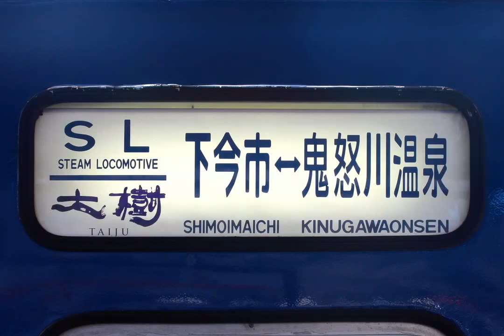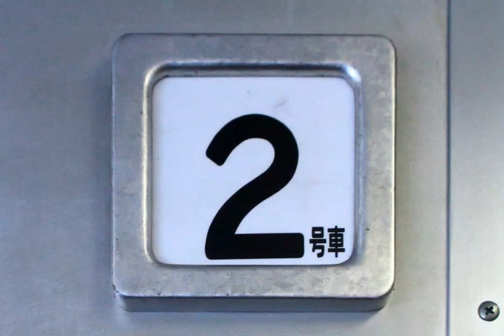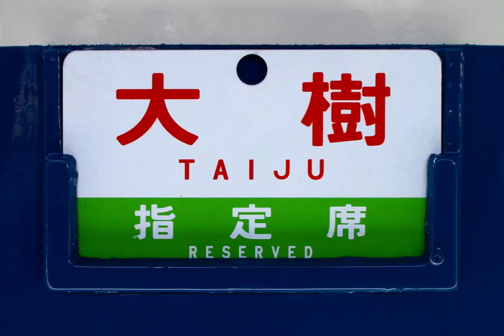【14系走行音】オハ14-1 下今市⇔鬼怒川温泉【SL大樹】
｢SL大樹｣3号(荷棚バッグ上)
00:00 下今市駅
02:15 下今市→東武ワールドスクウェア
30:14 東武ワールドスクウェア駅
31:30 東武ワールドスクウェア→鬼怒川温泉
｢SL大樹｣4号(窓脇直置き)
37:14 鬼怒川温泉駅
38:31 鬼怒川温泉→東武ワールドスクウェア
44:19 東武ワールドスクウェア駅
45:00 東武ワールドスクウェア→下今市
(外部マイク未使用)